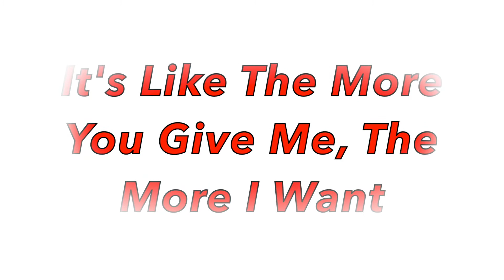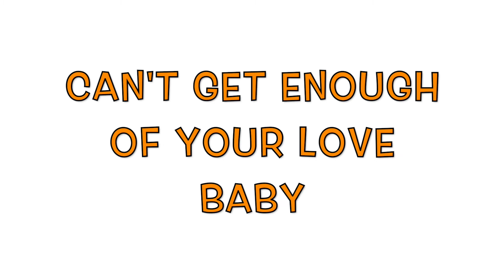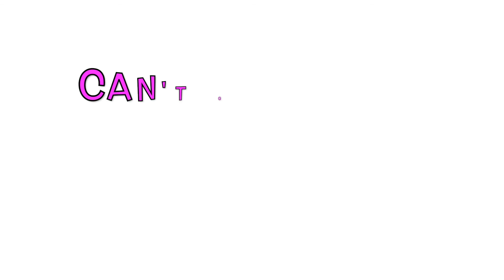Can't Get Enough (Video Lyrics) ~ C.K. Barry White (Prod.By Kevin El Capitan)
Berry White
Remake Song
Prod by kevin el capitan